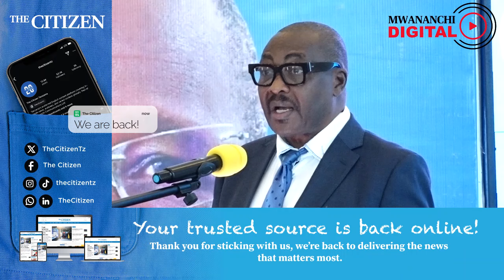MELI KUBWA YA MIZIGO KUJENGWA BAHARI YA HINDI, MCHAKATO WAANZA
Serikali kupitia Kampuni ya Meli Tanzania (Tashico) imeanza mchakato wa kujenga meli ya mizigo katika Bahari ya Hindi, ikiwa ni mkakati wa kuboresha huduma za usafiri na usafirishaji pamoja na kufika mashariki ya mbali.
Akizungumza jijini Mwanza leo Jumatatu Novemba 18, 2024 wakati wa hafla ya uzinduzi wa jina na nembo mpya ya kampuni hiyo,  kutoka ya awali ya Kampuni ya Huduma za Meli (MSCL) na kuwa Tashico, Mkurugenzi Mtendaji wake, Eric Hamissi amesema mpaka kufikia mwaka 2030 meli nne zitakuwa zimejengwa.

Akizindua jina na nembo ya kampuni hiyo, Naibu Waziri wa Uchukuzi, David Kihenzile ameiagiza Tashico kuongeza ubunifu wa huduma kwa wateja, kuwasimamia makandarasi wanaotekeleza ujenzi na ukarabati wa meli na kuimarisha usimamizi wa mapato ili kuliepusha shirika kupata hati chafu, huku akiipongeza kampuni hiyo kwa kuongeza mapato yake kutoka Sh1 bilioni mwaka 2019 hadi Sh8 bilioni mwaka 2024.
Mwenyekiti wa Bodi ya Tashico, Meja Jenerali Mstaafu, John Mbungo ameahidi kusimamia shughuli za kampuni hiyo kwa weledi ili kuhakikisha uwekezaji wa Serikali ambao ni zaidi ya Sh1 trilioni  unakuwa na tija kwa umma,  ikiwamo kuongeza ukusanyaji wa mapato kupitia huduma.

(Imeandikwa na Mgongo Kaitira).